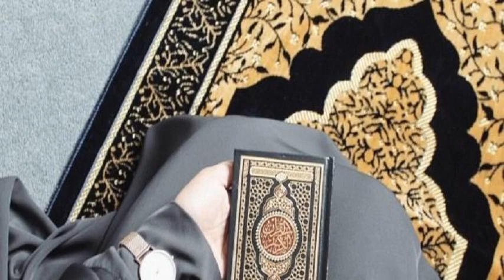الفوائد البنكية حلال أم حرام ؟؟ وكيف أتصرف بمبلغ الفائدة ؟ - الدكتور طريب كريبان -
الموضوع :    الفوائد البنكية حلال أم حرام ؟؟ وكيف أتصرف بمبلغ الفائدة ؟

  توضيح مهم 